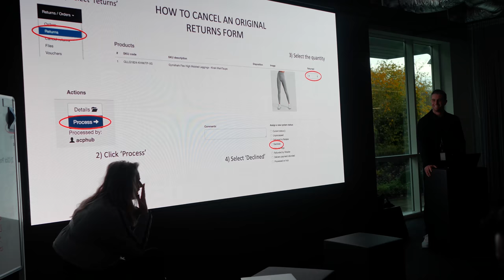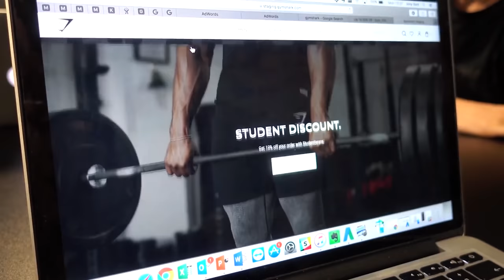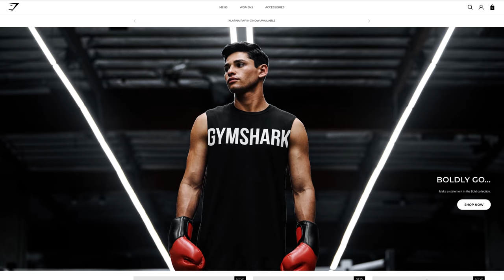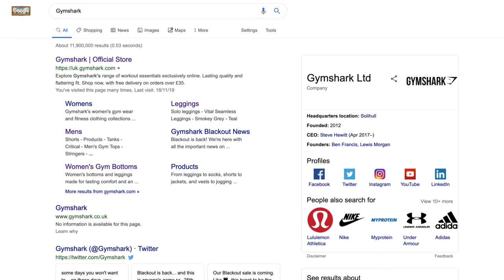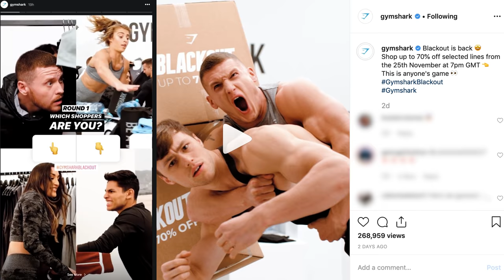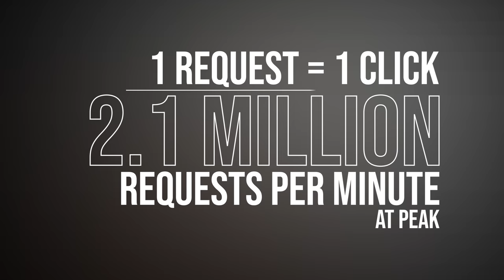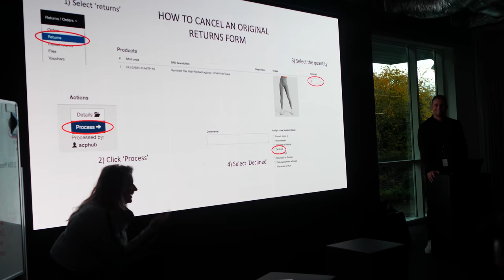LOOK INSIDE GYMSHARK'S BLACK FRIDAY - FULL ACCESS TO OUR BIGGEST SALE PLANNING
Gymshark Black Friday (Blackout) is here so we've recorded a behind the scenes video of the run up to Blackout and all the preparation we do!

Ben